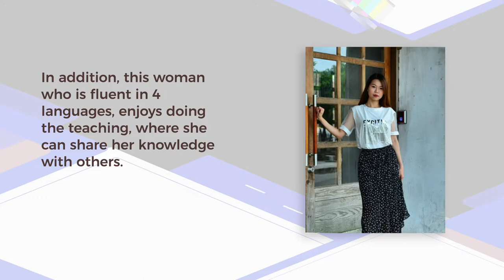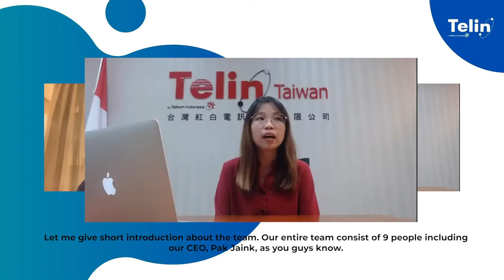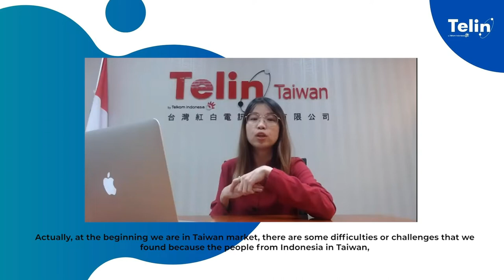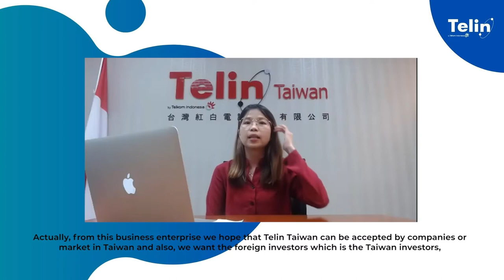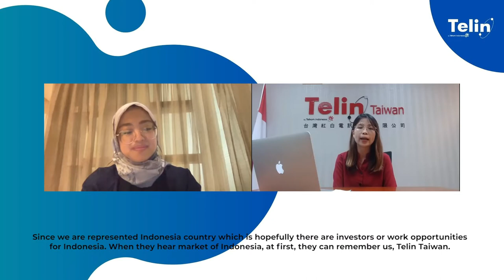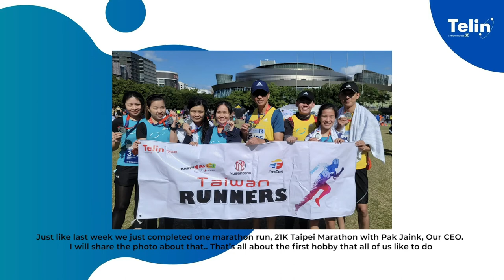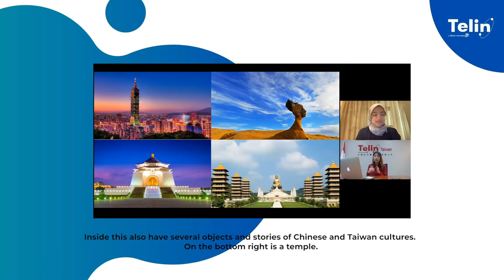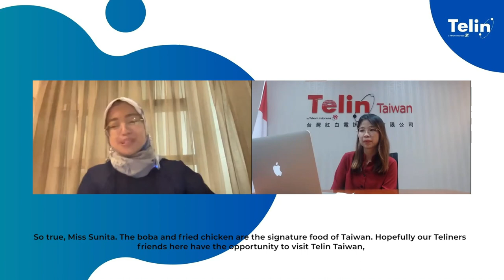[Telin Talks] Ep. 8 : The Global Office Series - Telin in Taiwan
We are excited to announce our special series of Telin Talks, namely “The Global Office Series” in collaboration with internal speakers globally.

Telin Talks is an informal talk show that aims to share the ideas of interesting topics related to the telecommunication industry.
StayConnected with Telin!